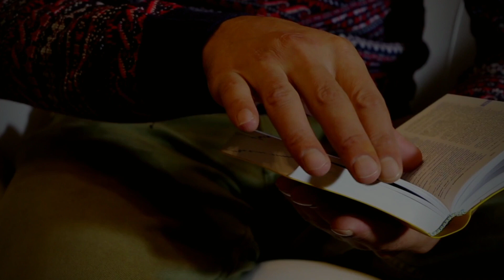Pallotyński komentarz – 25 listopada 2023 – Mateusz Środa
Jego Królestwo jest poza naszymi ziemskimi ramami, schematami… Mateusz Środa zaprasza na pallotyński komentarz.

1 Mch 6,1-13
Łk 20,27-40